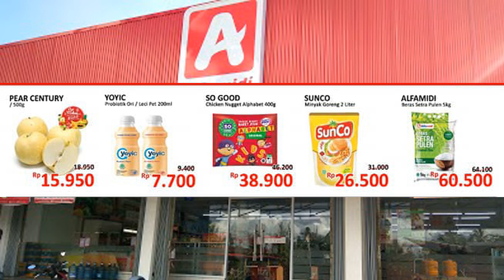Promo JSM Alfamidi 19-21 Maret 2021 | Promo JSM 3 Hari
PROMO Alfamidi 19-21 Maret 2021